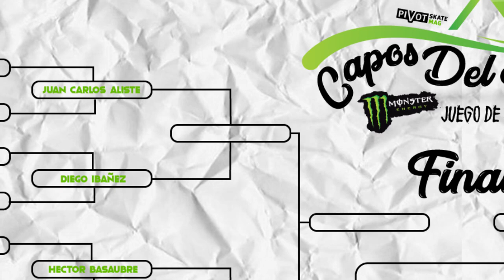Monster Capos Del Flat | Diego Ibañez Vs Juan Carlos Aliste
Comienzan los cuartos de final y partimos con la batalla entre Diego Ibañez de Punta Arenas contra Juan Carlos Aliste de Santiago, buenos trucos pero solo uno avanza a las semifinales y se acerca a los $300.000 pesos a repartir!

Disfruten!
Auspicia: Monster Energy Drink
Colabora: Sunrise - Semilla - Damnpop - Tesh SB - Rats Store - Skateshok
Anima: Guille Gellona